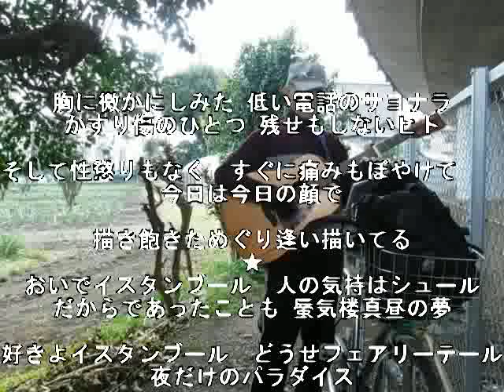【cover】庄野真代ｻﾝ ♪「飛んでイスタンブール」♫ギター弾語り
★konaraku_sabo